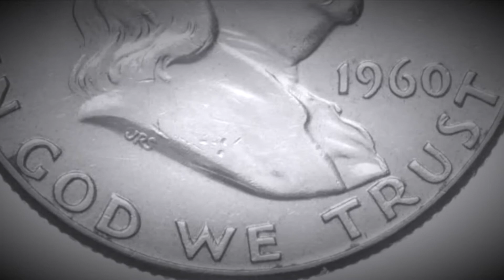1960 FRANKLIN HALF DOLLAR COIN (90% SILVER) SILENT FILM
After this video is over, check out this cool coin from the Philippines and please drop a like on that video!!